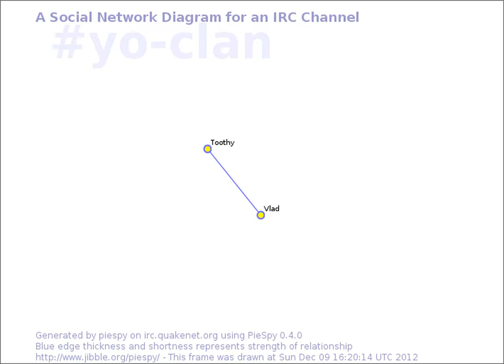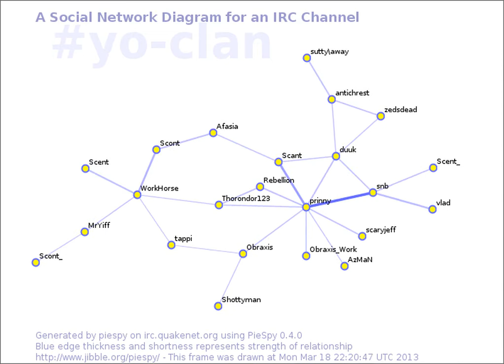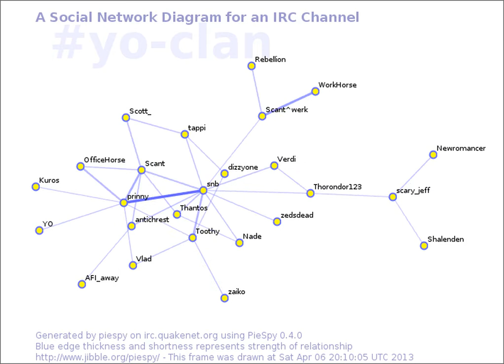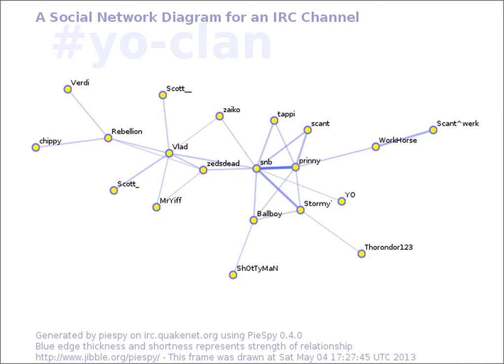YO-Clan Relationships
Piespy IRC Bot graphing relationships in YO-Clan on QuakeNet.

Not really all that amazing, but I thought I might as well do something with the previous 10,000 frames before deleting them.